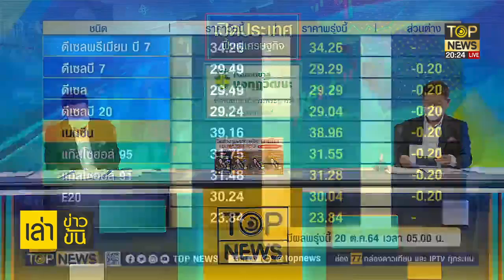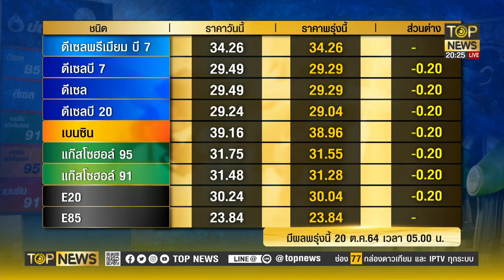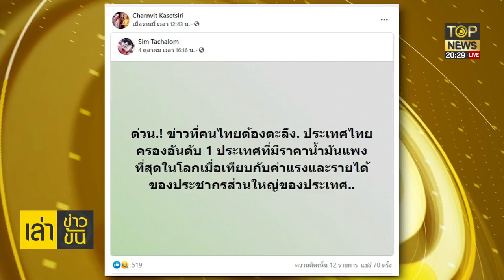กนก ดีดปาก เกรียนคีย์บอร์ด ปั่น กล่าวหาปท.ไทยน้ำมันแพงอันดับ 1 | เล่าข่าวข้น | TOP NEWS